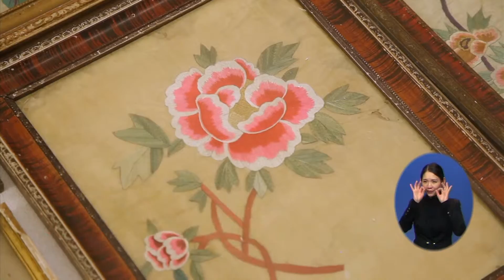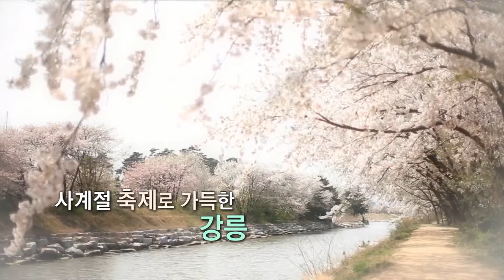함께 나누는 한국의 문화유산 03회 3월14일 (월)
깊은 산에 담긴 넉넉한 마음
 오랜 역사와 전통이 전해오는 땅
 파도의 노래가 들려오는 강릉

 솔향기 따라 만나는 옛사람들의 마음
 -강원도 강릉 편-